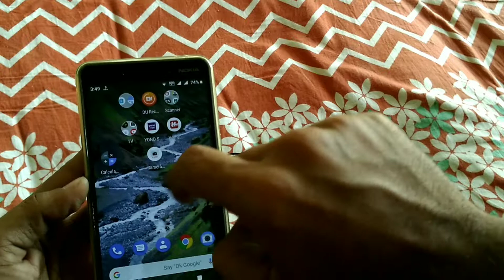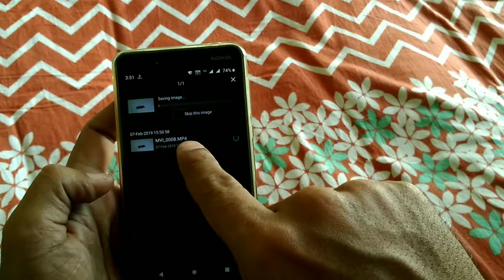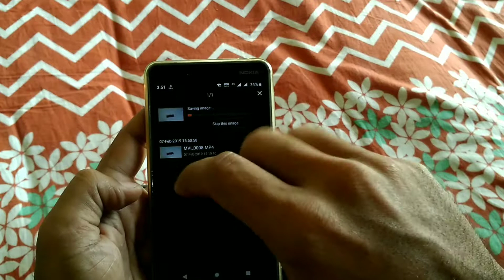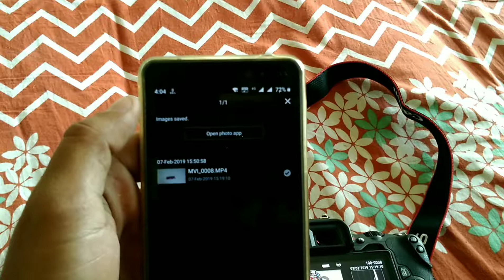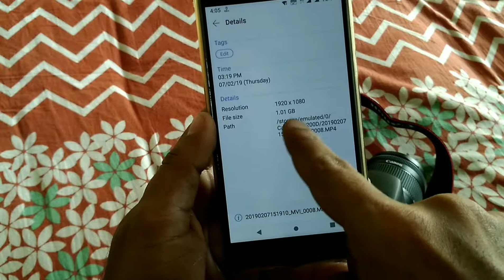Transfer video from canon 200d to smartphone via NFC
Video transfer from Canon 200d to smartphone via NFC, It is fast enough